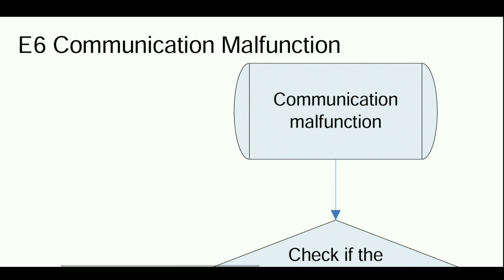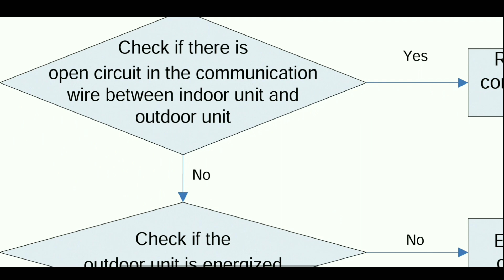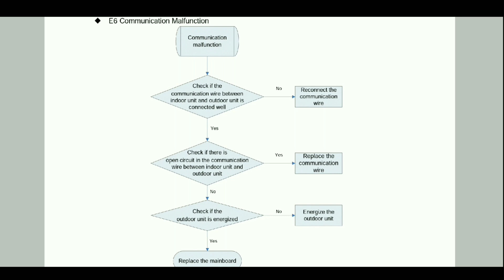How to fix E6 Error in Gree Air Conditioner - Complete Instructions.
We are showing you the complete solution by giving complete instructions for the E6 error in the Gree inverter air conditioner.

How to fix E6 error,
How to solve the e6 problem in gree ac,
Gree Inverter ac e6 error,

gree electric,
gree air conditioners,
gree air conditioner manual,
gree air conditioner review,
gree china,
gree middle east,
gree Indonesia,
gree air conditioner amazon,
gree mini split review,
gree mini split manual,
gree air conditioner wifi,
gree ac wiki,
gree mobile air conditioner,
gree electric subsidiaries,
gree 18000,
gree air conditioner in Pakistan,
gree solar air conditioner,
gree mini split troubleshooting,,
gree split ac manual,
gree air conditioner parts,
Chinese air conditioner manufacturers,